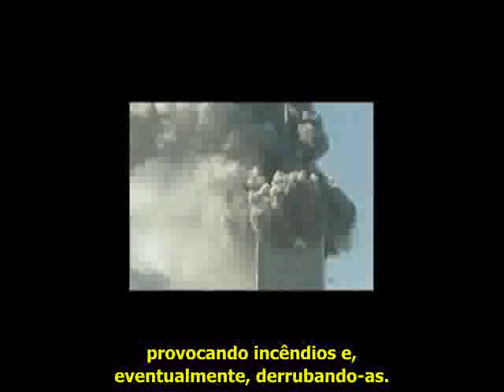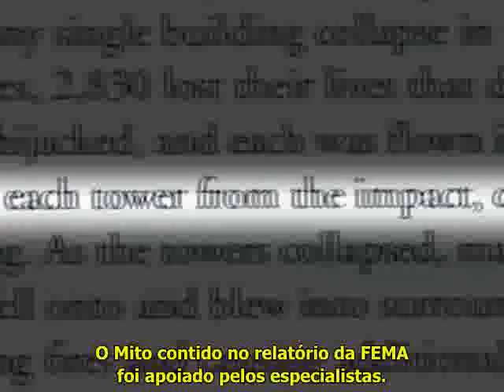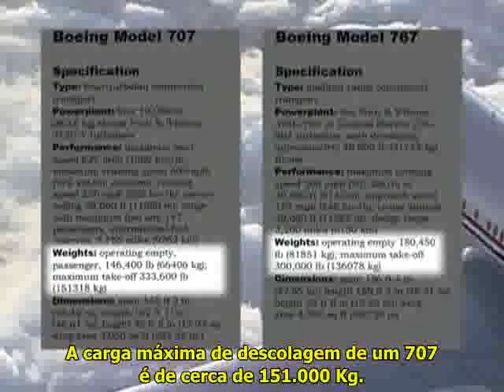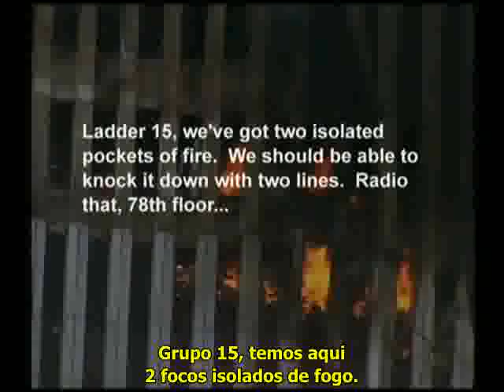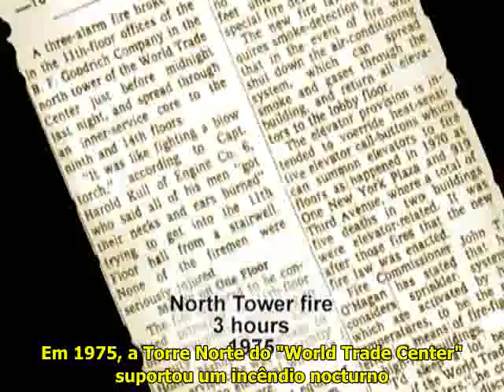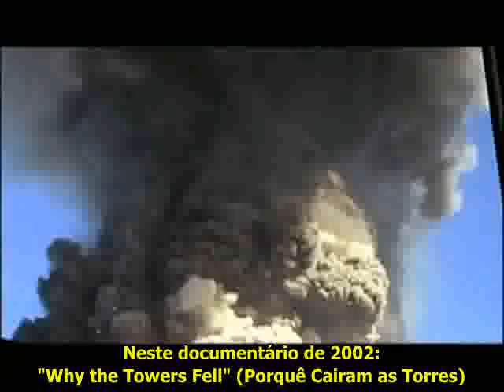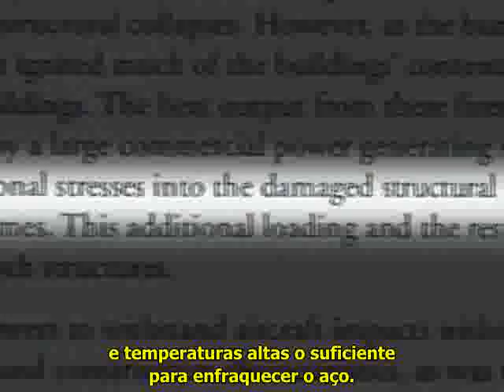Mistérios do 11 de Setembro - Demolições 1/7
90 minutos de prova demolição pura e análise, atado com depoimentos de testemunhas de abrir os olhos. Mover-se de "o mito" através de "análise" e em "jogadores," desconstrução cuidadosa da história oficial situado ao lado da ciência, limpo e claro. A figura 9 / 11 não é uma política de nacionalismo ou de fidelidade, mas uma de física rigorosa e simples. Como você começa um colapso panqueca de 10 segundos de 110 andares?
 Um filme que pode realmente chegar ao nosso mainstream complacentes. Sem agenda. Não apontar o dedo. Apenas os fatos e os "mistérios". Olhe para isso. Pense sobre isso. Uma história de pessoas: lembrança estranha Willie Rodriguez de ruídos no piso 34. Quem estava lá em cima, batendo por aí? história semelhante Scott Forbes, semanas antes de as torres caíram. Uma história de sopro em si. Veja como cargas moldadas cortam vigas de aço para controlar a maneira como eles caem.
 "Excelente. O melhor do 9 / 11 filmes." -David Ray Griffin, autor do livro The New Pearl Harbor
 "WOW! É a minha reacção a este filme. Grande introspecção em demolições e que realmente aconteceu em 9/11/2001". Steven E. Jones, professor de Física, Universidade Brigham Young
  "Uma importante contribuição para a compreensão 11/09. Simplesmente soberbo." -James H. Fetzer, fundador, estudiosos para 911 Verdade
 "Um trabalho magnífico e ativo para a comunidade patriota e da própria América". -Aaron Russo, diretor / produtor, os Estados Unidos: Da Liberdade ao fascismo